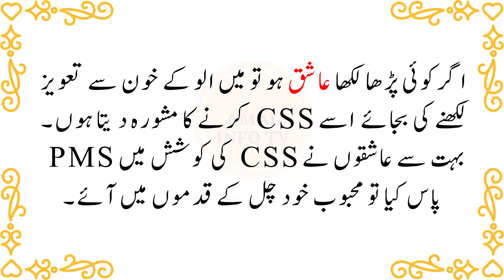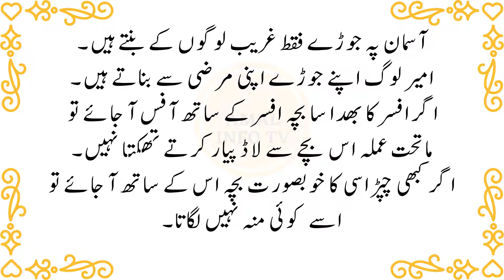Story in Urdu - Urdu Short Stories - Moral Stories in Urdu - Urdu Story # 8 -Amal Info TV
Welcome To Amal Info Tv Channel:

In This Video I Will Tell You About Moral Stories In Urdu.
Must Watch New Moral Story Video.

Moral Story | Urdu Story

Details:

Stories,
Moral Stories,
Moral Story In Urdu,
Urdu Story,
Interesting Urdu Stories,
Stories For Kids,
Urdu Kahaniyan,
Kahani In Urdu,
Story For Childrens,
Urdu Kahani,
Urdu Best Stories,
Inspirational Stories,
Interesting Stories,
Latest Moral Stories,
Easy Urdu Moral Stories,
Urdu Story For Kid,
Story For Kids In Urdu,
Urdu Stories,

👉 Detail: If you have any other query so you can ask in the comments section.